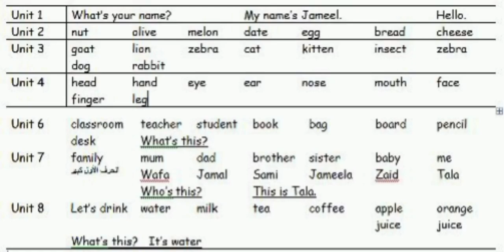Reading words. Rafeef Mohammad Zeid. First grade